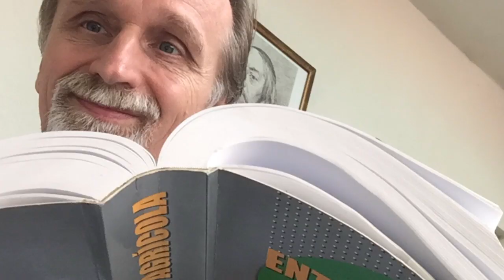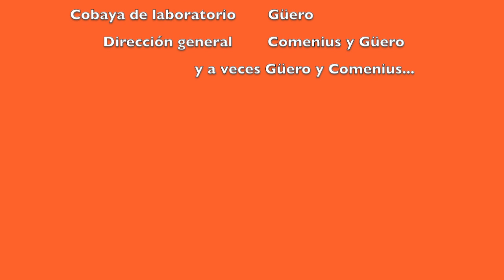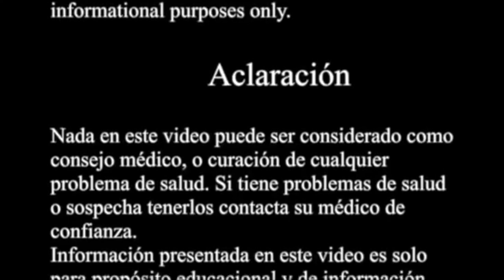Como curar la rinorrea (mocos)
Como eliminar la rinorrea, escurrimiento de las flemas, y mocos de la nariz con remedios naturales.

Categoría: Formación